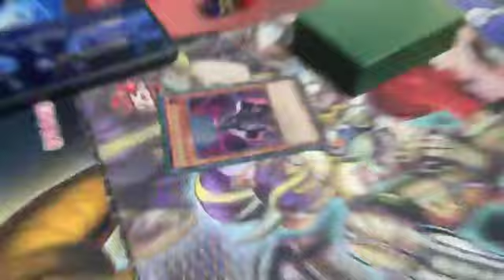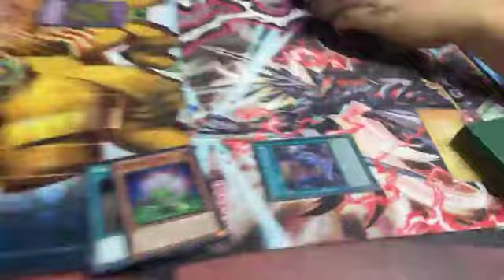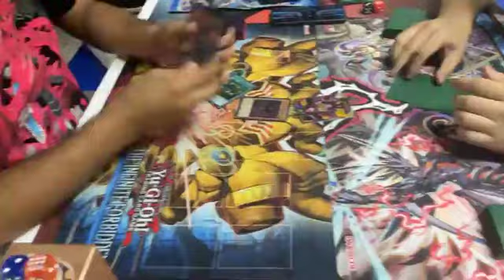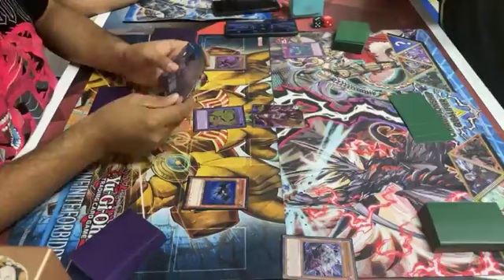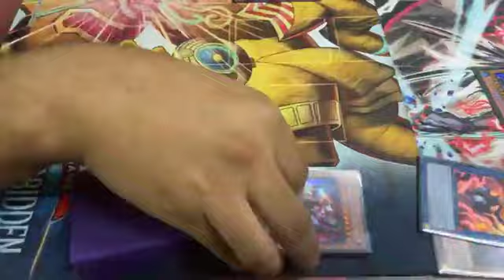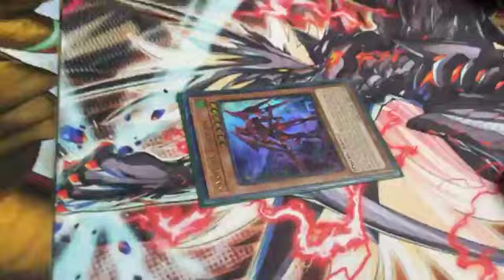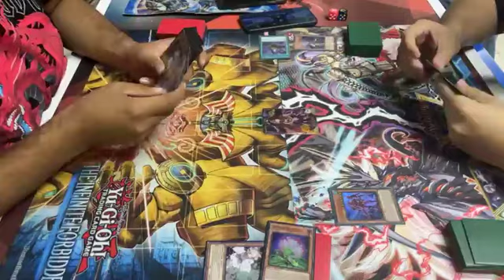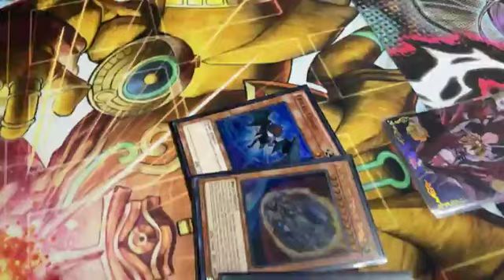YUBEL VS KASHTIRA